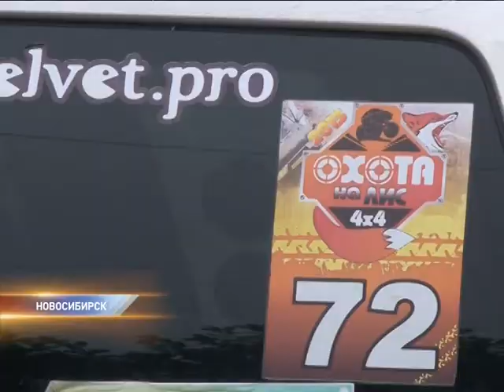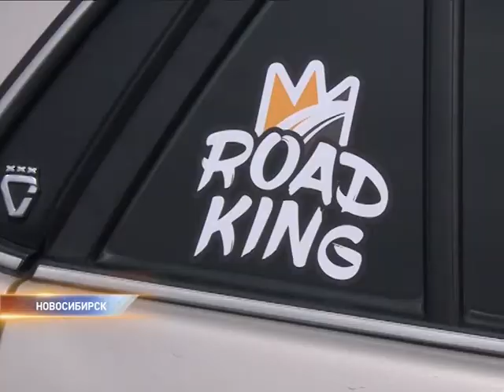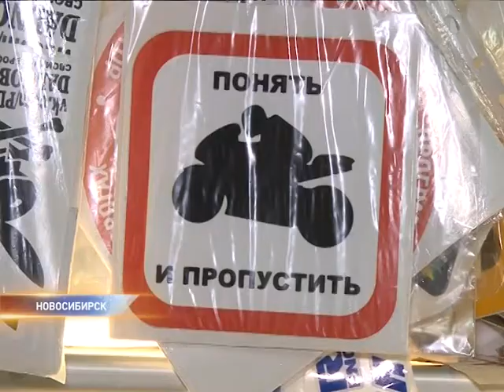Мода на автонаклейки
Наклейка на автомобиле как визитная карточка. По ним водители узнают своих, а полицейские - нарушителей.